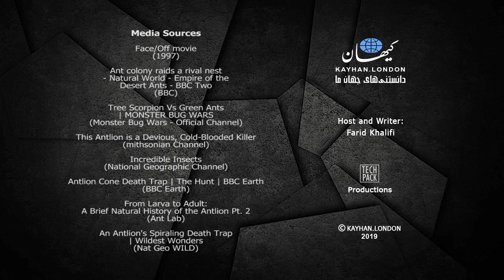کیهان لندن - شیرمور قاتل، دو چهره در یک کالبد!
فرید خلیفی - با تعداد قابل توجه مورچه‌ها که تقریباً با قطعه قطعه کردن هر چیزی اعم از جانوران و گیاهان تغذیه می‌کنند، عجیب نیست که خود نیز منبع غذایی خوبی برای دیگران باشند. جانوری که هم‌قد و قواره خودشان است اما نه در نبرد رو در رو بلکه با حیله‌گری و مهندسی سازه، مورچه‌ها را شکار و از آنها تغذیه می‌کند. ردّ پای این جاندار حیله‌گر را می‌توان در مناطق گرمی یافت که دارای زمین خشک با خاک نسبتاً نرم هستند.

در این منطقه هیچ تابلویی مبنی بر هشدار خطر سقوط به چشم نمی‌خورد و در عوض عده‌ای کار و زندگی خود را گذاشته‌اند تا با کندن زمین گودال حفر کنند.